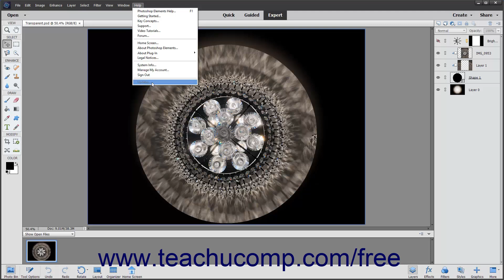Learn How to Use Online Updates in Adobe Photoshop Elements 2023: A Training Tutorial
FREE Course! Learn how to use online updates in Photoshop Elements 2023 A clip from Mastering Photoshop Elements Made Easy. - the most comprehensive Photoshop Elements tutorial available. Visit us today!